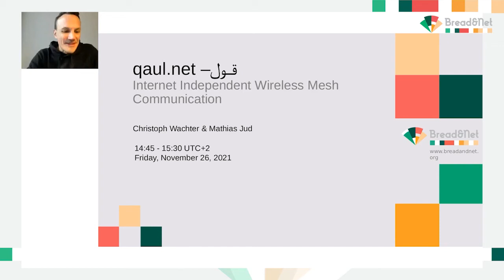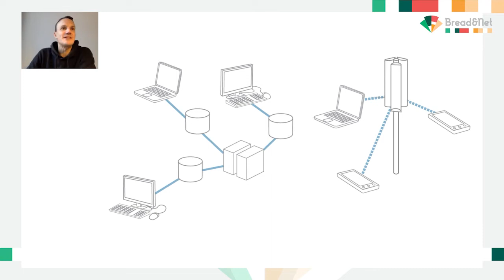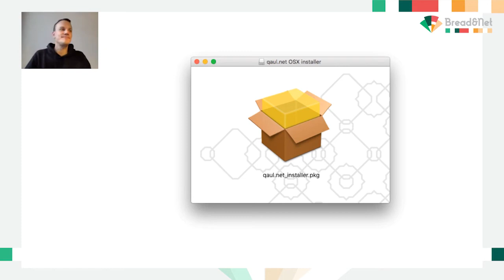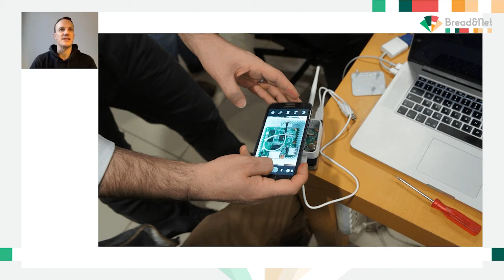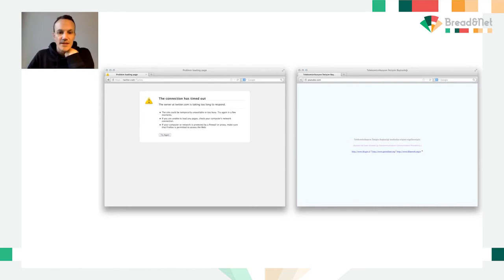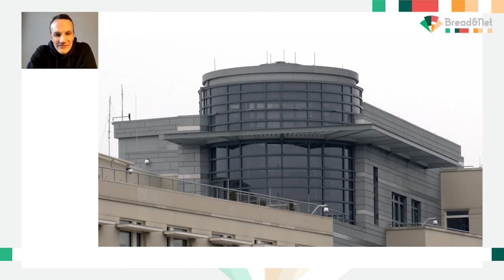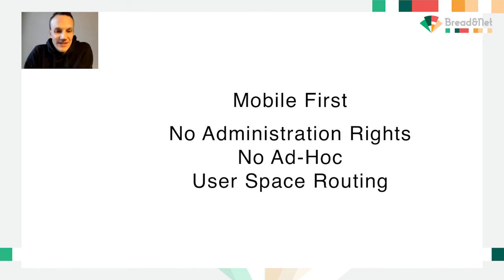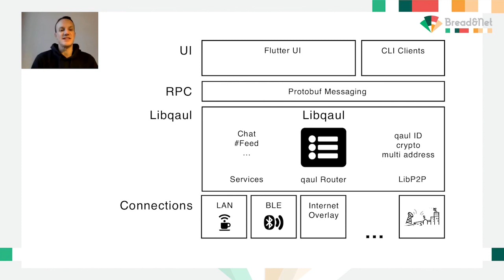qaul.net – قول - Internet Independent Wireless Mesh Communication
This workshop presents how to build our own infrastructure and communicate with people nearby without using the Internet. Presenting examples and their challenges through our latest version of qaul.net, our free open-sourced app to communicate wirelessly.

Speaker: Mathias Jud

تعرض ورشة العمل هذه سبل تطوير البنية التحتية الخاصة بنا والتواصل مع الأشخاص في الجوار بدون استخدام الإنترنت. كما تتطرق
 لأمثلة وتحديات، من خلال أحدث إصدار لدينا من "قول.نت"، التطبيق المجاني المفتوح المصدر للاتصال اللاسلكي